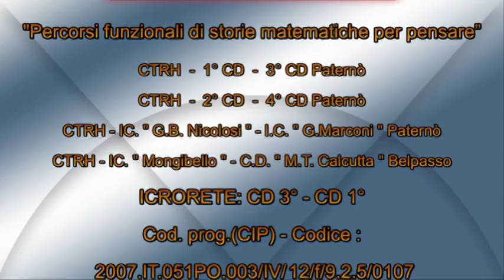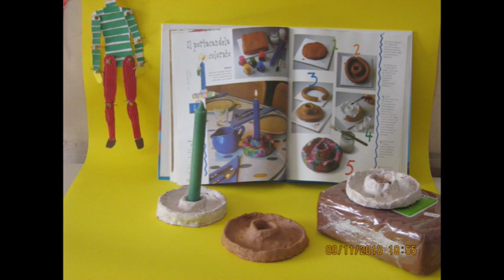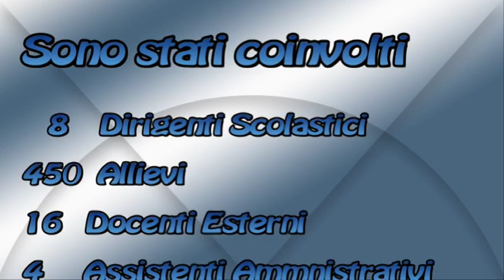DISSEMINAZIONE_FSE_POR_SICILIA_CTRH_2010